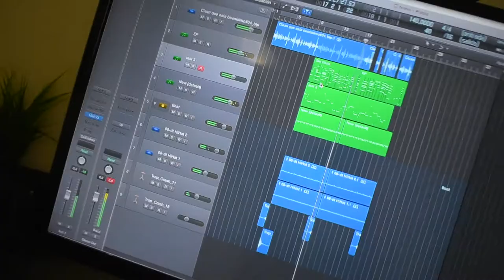lo-fi ChillHop by Victor Salcedo